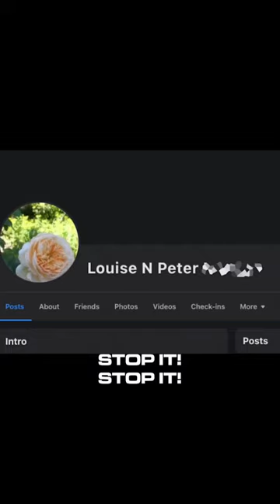You Don’t Need To Keep This Sticker On Your Car!